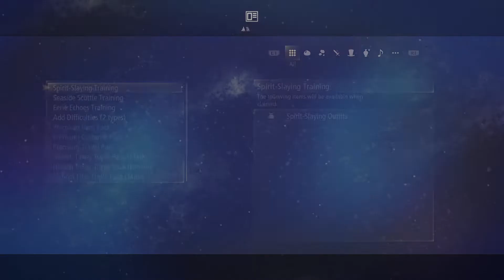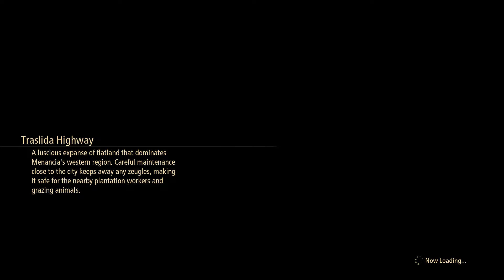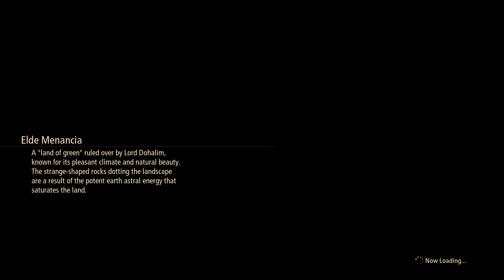Tales of Arise Casual Playthrough Part 16: Exploration of Viscint and meeting Lord Dohalim!